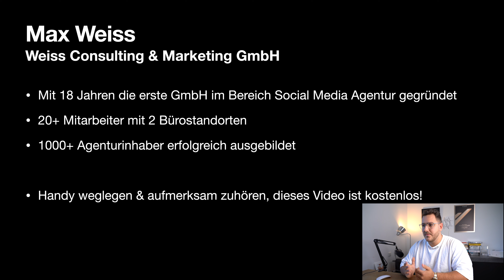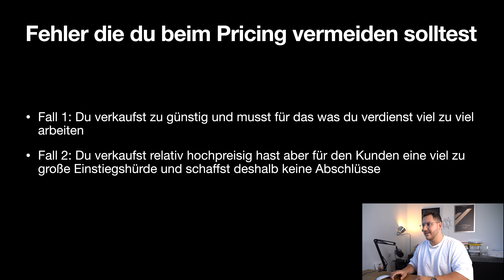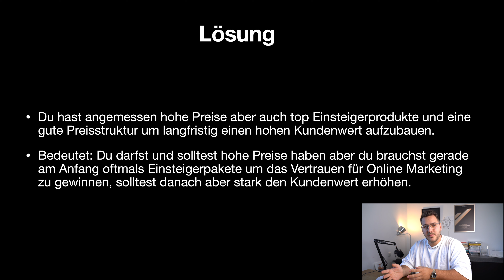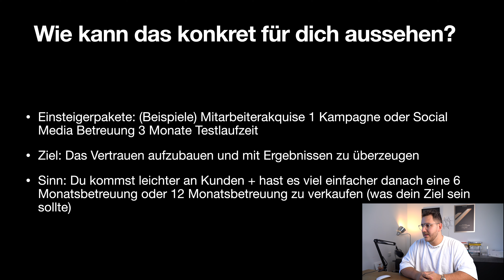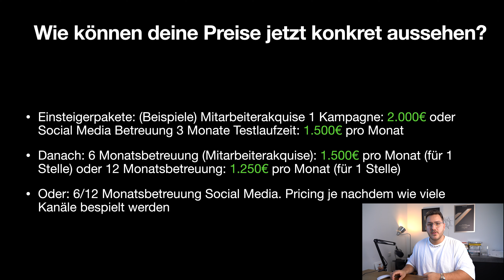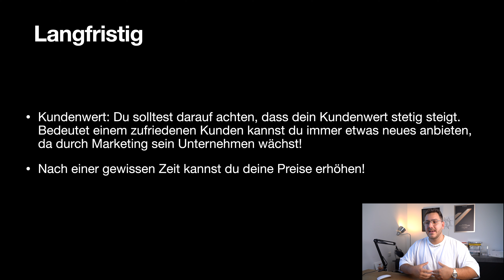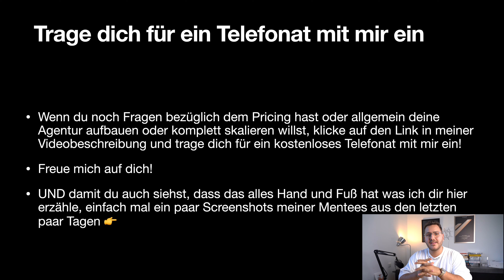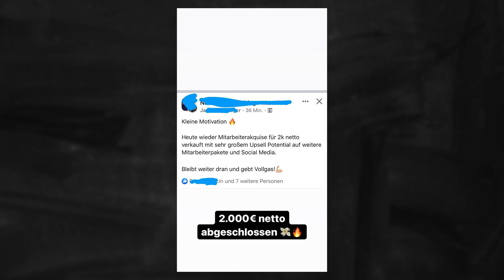Agentur Pricing 2024 - So gestaltest du deine Social Media Agentur Preise!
Welche Preise kann man als Agentur verlangen? Wie gestaltet man am besten das Pricing als Social Media Agentur / Online Marketing Agentur? In diesem Video gibt dir Agenturinhaber Max Weiss eine Schritt für Schritt Anleitung wie du deine Preise als Agentur gestalten musst.